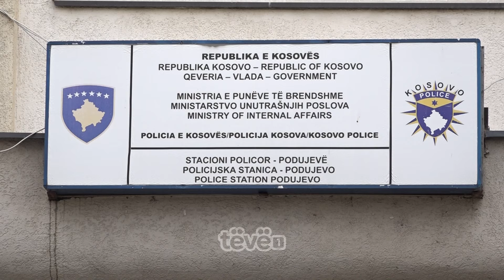Krismat që tronditën Podujevën